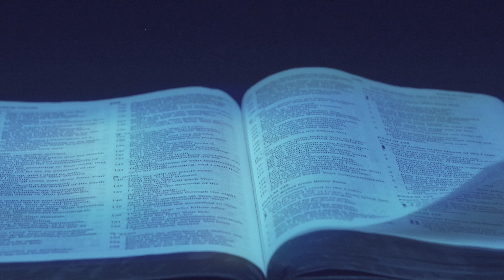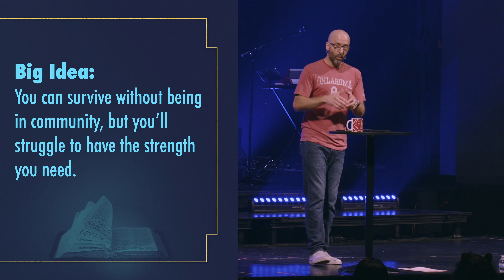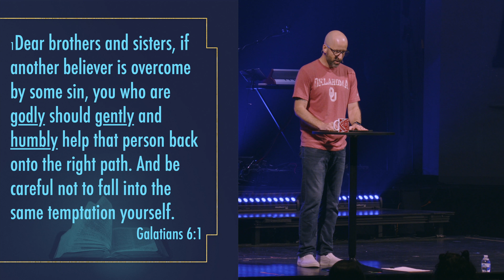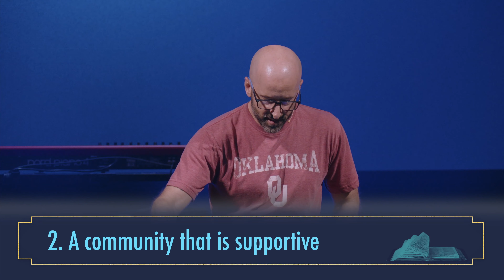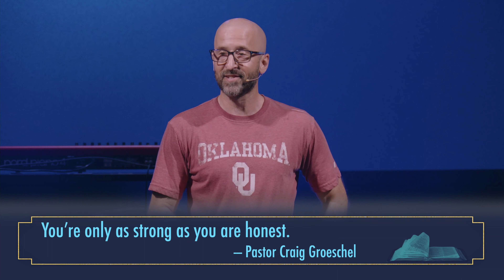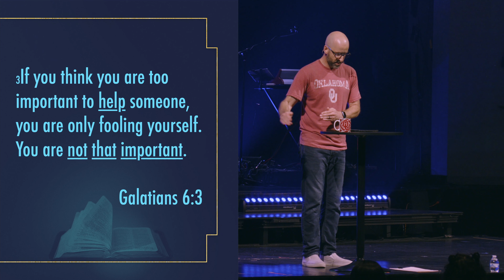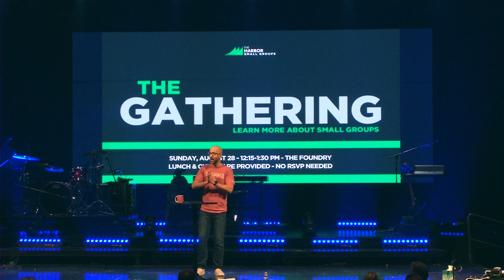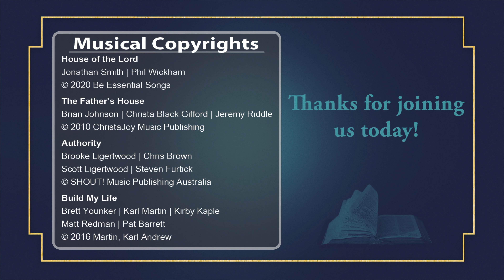Community - It's a Page-Turner - Jeff Maness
Then the LORD God said, “It is not good for the man to be alone.” —Genesis 2:18

This is the only place where God said something in His creation was not good. We were designed to live with others in community. You can survive without being in community, but you’ll struggle to have the strength you need. What kind community provides the strength that we need? Watch this message by Senior Pastor Jeff Maness to find out!

CSPL 032125
CCLI 1424641